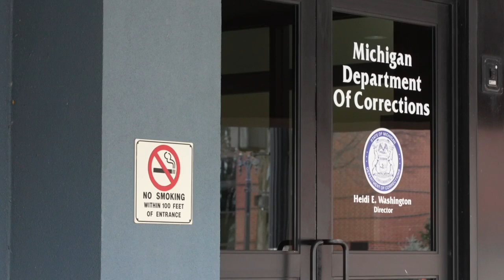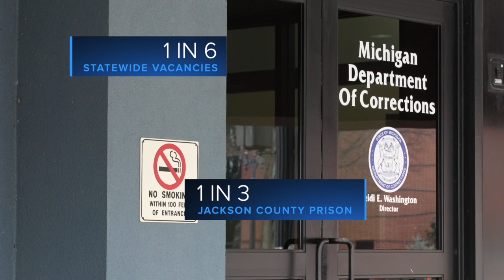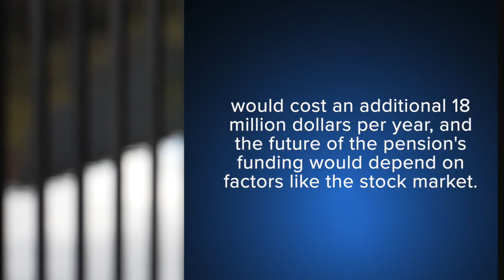State legislators considering reintroducing pensions for corrections officers